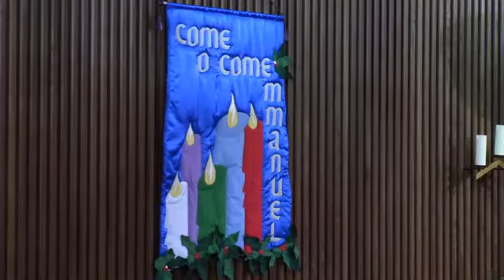Dec 13 Postlude: Carol of the Bells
Carol of the Bells (Leontovych/Wilhousky, arr. Mark Hayes)
Jerry Rubino, piano